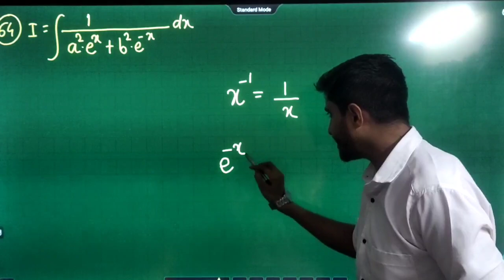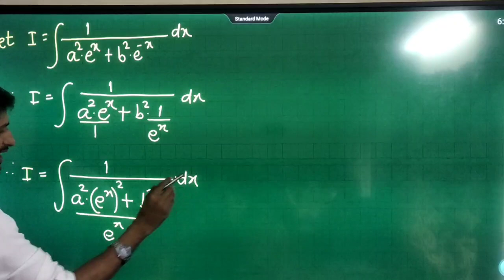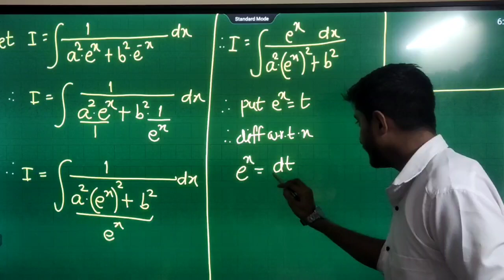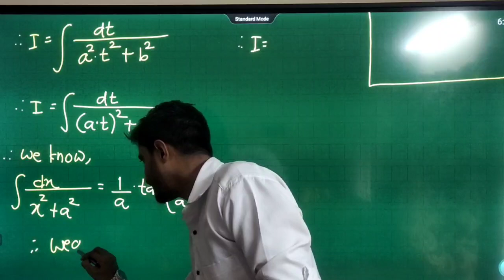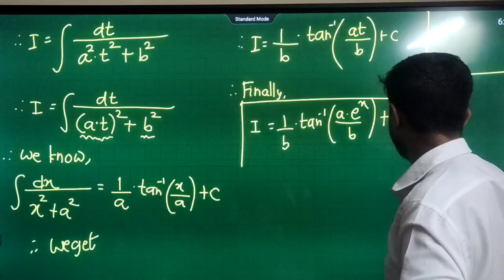Class 11th/12th/Diploma Maths: Integration Day 13 (Evening Batch): Numerical Sr. No. 64